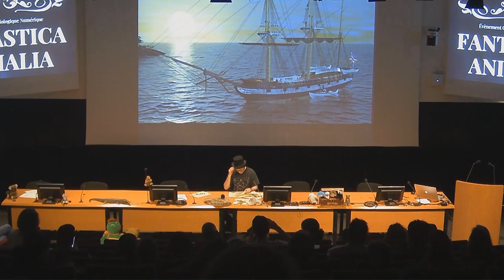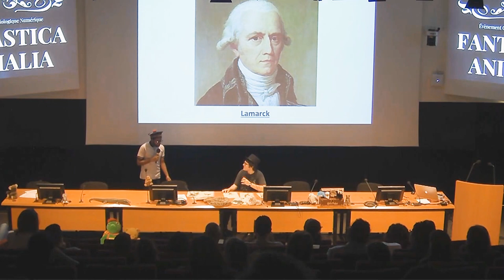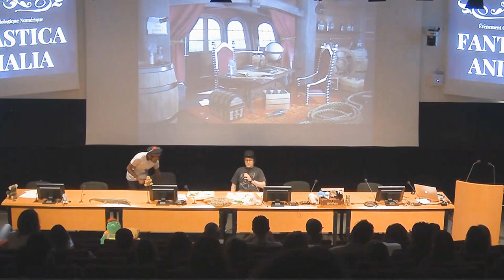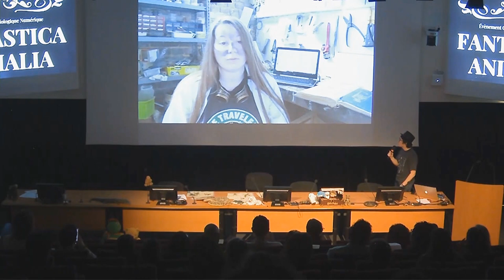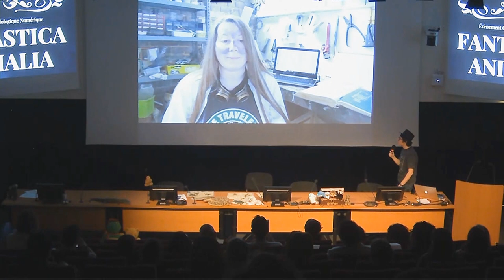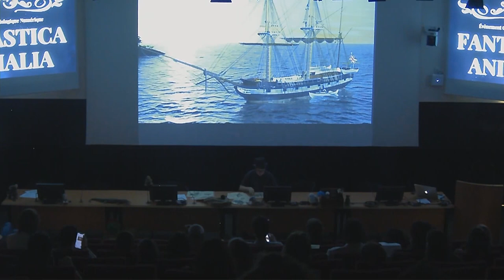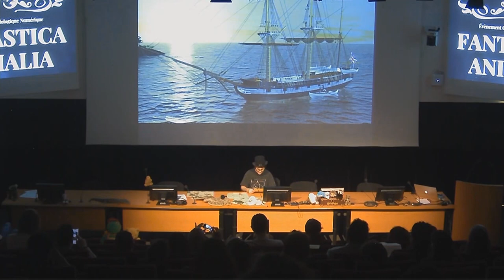Retour vers le futur de Charles Darwin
Nous sommes en 1838, à bord de l'HMS Beagle, un navire d'exploration parti cartographier les côtes d'Amérique Latine. À son bord se trouve un équipage de marins ainsi qu'un jeune homme, plein de curiosités.
Une reconstitution (presque) fidèle proposée par Ragousandirane Radjasandirane, Ulysse Charpak, Charlotte Parayaoan et Raphaelle Arnaud
Pour en savoir plus sur les mécanismes de l'évolution, le billet associé à la vidéo
Captation : Patrick Bouiges/Fabien Loire
Montage : Patrick Bouiges/Fabien Loire/Murielle Cauchies